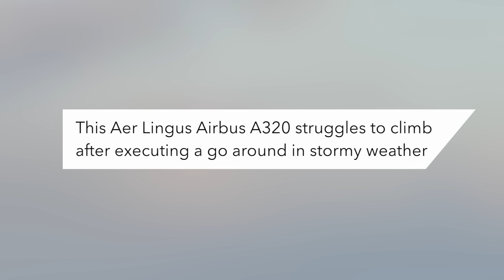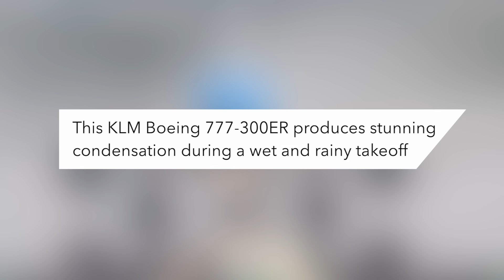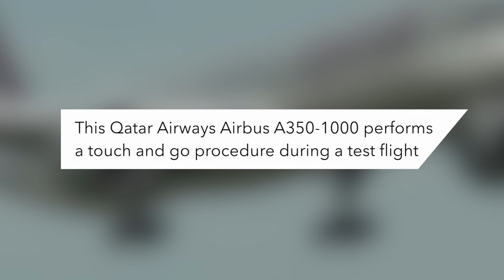Fighter Pilot Pulls Up Too Late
Turkish F-16 fighter jet near crash during airshow
Video by Adin G.